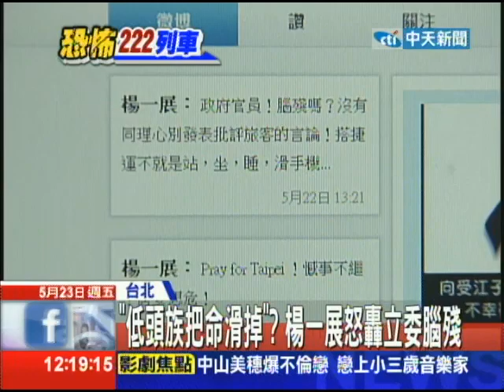20140523中天新聞 「低頭族把命滑掉」？ 楊一展怒轟立委腦殘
捷運殺人慘案，社會各界都在檢討疏失，但立委發言卻頻頻惹議！還說乘客因為「滑手機把命都給滑掉」，藝人楊一展就在微博痛罵，「政府官員腦殘，要立委別坐公務車，一起搭捷運」，對此，立委澄清，如此發言只是善意提醒！